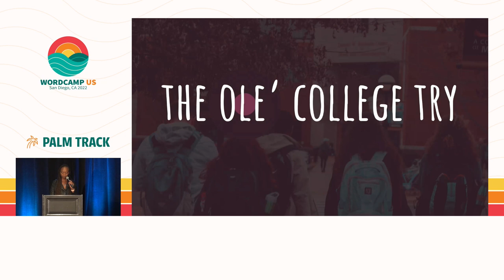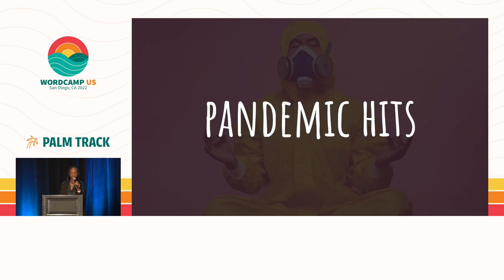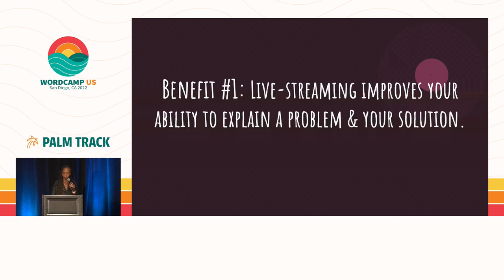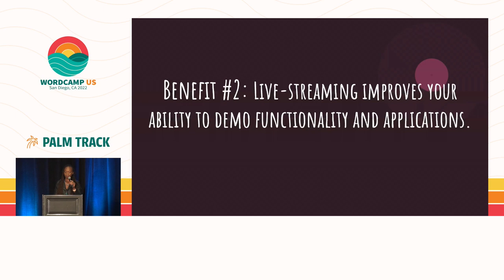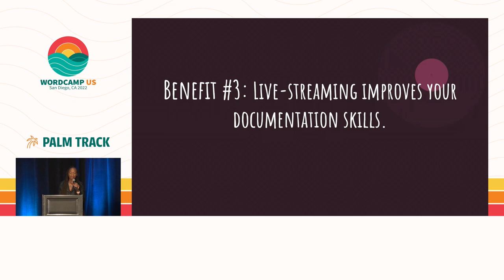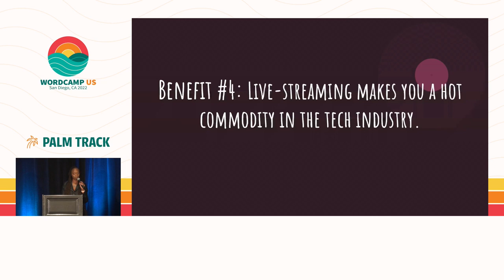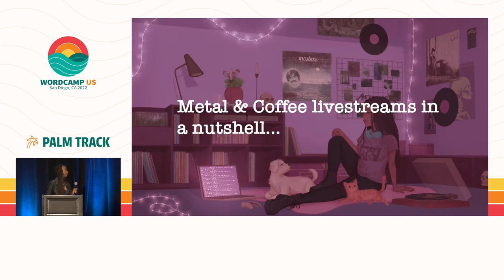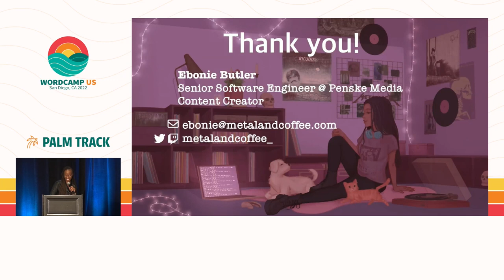How live streaming can level up your career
Learn more about getting started as a web development streamer. The presenter shares her personal experience as a streamer. Find out how you can build on her lessons learned.